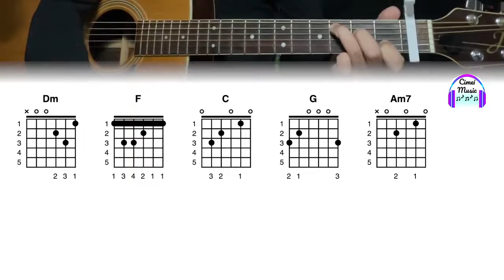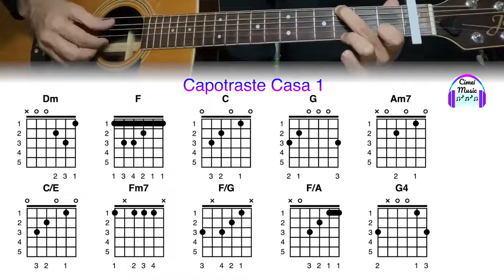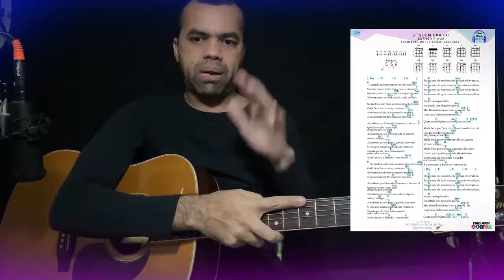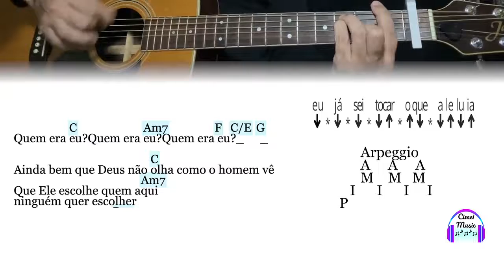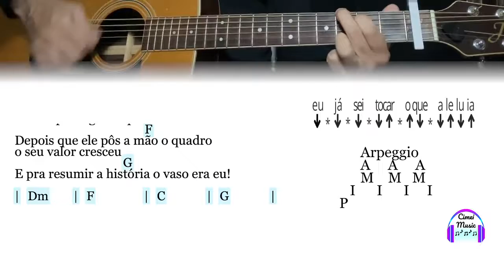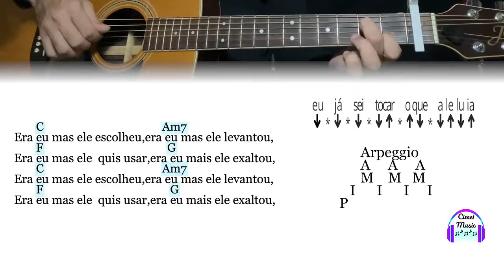Quem Era Eu | Violão Tutorial | Esther Fiaux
(Grupo fechado onde apenas o administrador envia mensagens) - Olhe na descrição do grupo e lá você encontrará um link com o material que tenho disponível!
Hoje eu te ensino a tocar no violão de maneira mais próxima ao orginal o louvor Quem Era Eu da Esther Fiaux.

 ♪♫ Quem Era Eu ♪♫
Quando paro pra pensar em tudo que vivi
Que por pouco, muito pouco que eu não morri
Quando penso em quem sou e em quem era eu
Não tem como duvidar que foi a mão de Deus
Se não fosse não fosse sua mão não estaria aqui
Onde Deus fez recomeço seria meu fim
Ele entrou na história e o quadro inverteu
E quem ninguém dava nada ele escolhe

Ainda bem que Deus não olha como o homem vê
Que Deus escolhe quem ninguém aqui quer escolher
Ainda bem que ele entra na vida de alguém só fazer milagre

Ainda bem que ele pega o que não dão valor
O vaso por alguém quebrado ele restaurou
Depois que ele pôs a mão o quadro o seu valor cresceu
E pra resumir a história o vaso era eu!
Era eu mas ele escolheu,
Era eu mas ele levantou,
Era eu mas ele  quis usar,
Era eu mais ele exaltou,
Era eu vaso quebrado, encostado que ninguém queria
Mas Deus decidiu me levar a sua olaria
Uma nova história ele escreveu

Quem era eu?!
Quem era eu?!
Quem era eu?!
Sobre o Canal:
Este é um canal dedicado a te ensinar a tocar louvores no violão!
Vem comigo, Cimei Costa, nessa jornada para adorar ao nosso Deus!
Aqui você encontrará:
* aulas de violão do básico até o avançado;
* tutorias de louvores antigos e novos no violão, onde te ensino a forma simplificada e a versão original;
* cover meus e dos meus alunos!